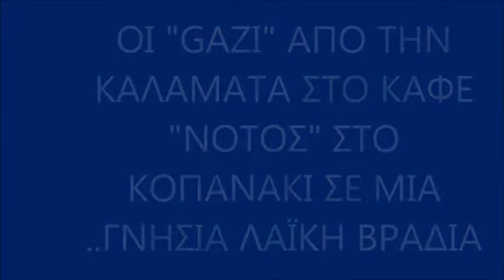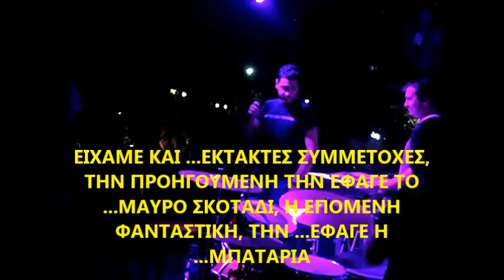ΚΑΦΕ ΝΟΤΟΣ ΣΤΟ ΚΟΠΑΝΑΚΙ ΛΑΙΚΗ ΒΡΑΔΙΑ ΜΕ ΤΟΥΣ GAZI